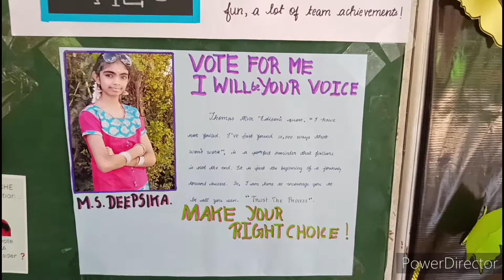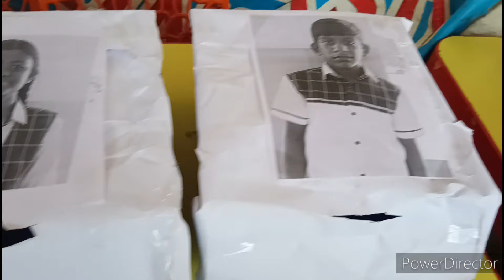School Pupil Leader - The Voting Day